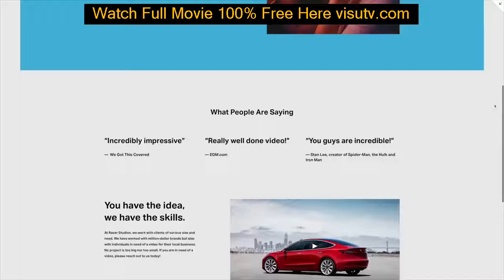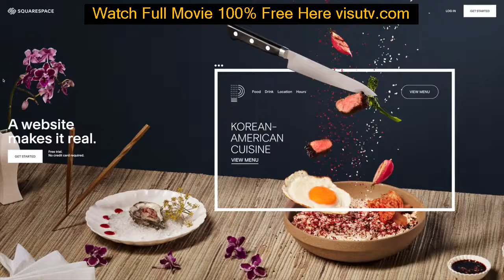NEW BATMAN 2021 Robert Pattinson Movie